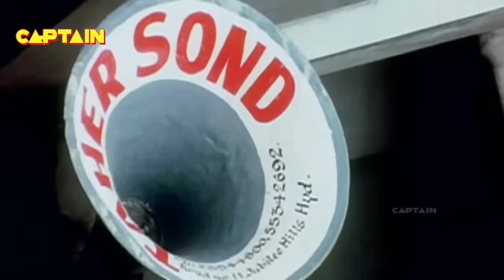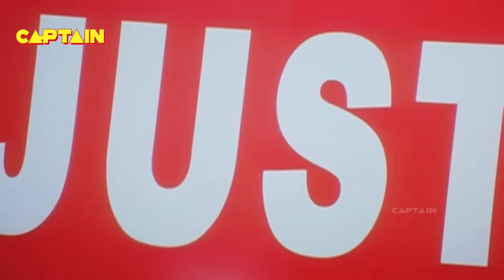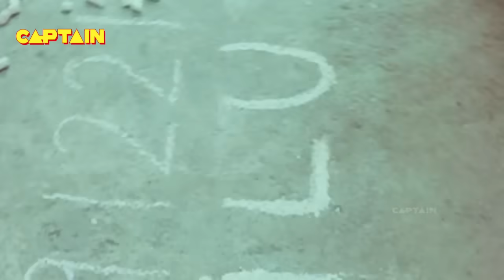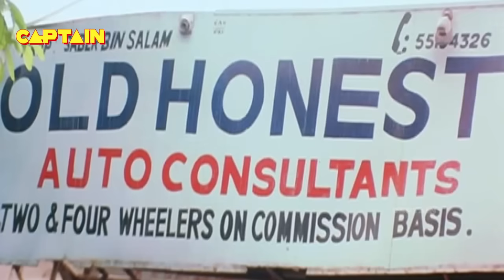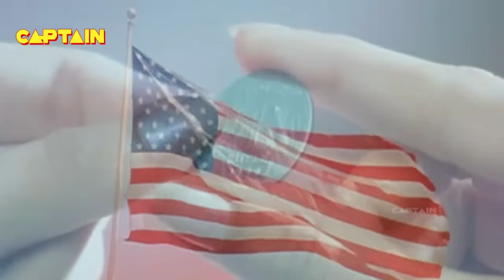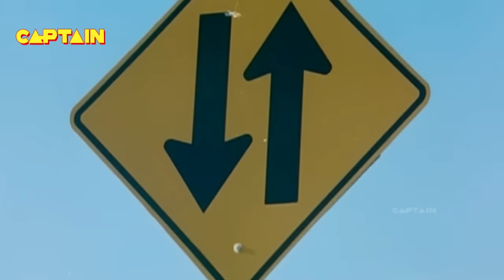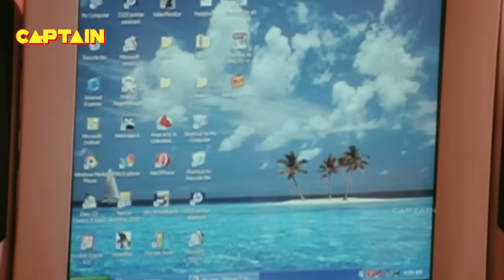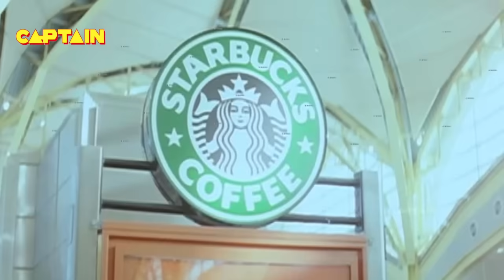Sabse Bada Dilwala South Indian Hindi Dubbed Movie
Sabse Bada Dilwala movie also stars Sayaji Shinde and MS Narayana among others. Directed and Produced YVS Chowdary.

Actress Shriya Saran sizzles the audience with a special role in this movie.

Synopsis:

Devadas (Ram) is the typical poor student, while Bhanumati (Ileana) is a rich NRI girl whose father is the senator of New York. They fall in love when the girl comes to India to learn classical Carnatic music. Coming to know about their love, Bhanu’s father Katamraju (Sayaji Shinde) hatches a plan to separate them. He promises to get them marr